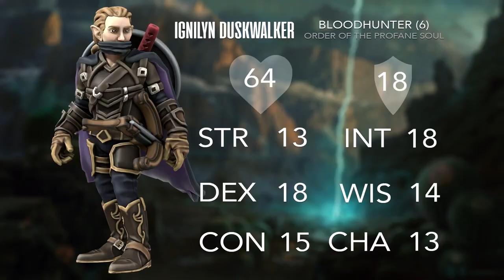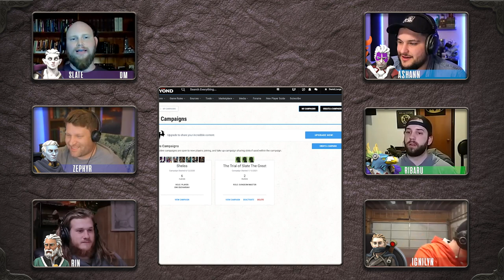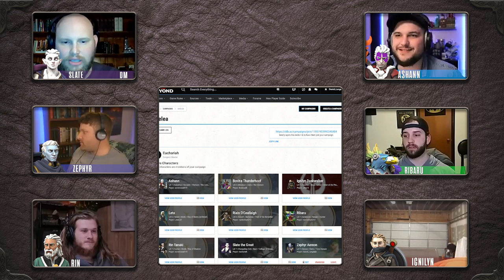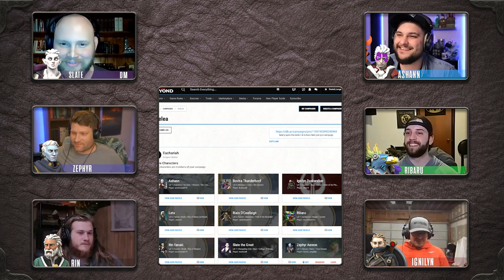The Blue Cardinal and the Albino Hummingbird | Homebrew: Shelea | Campaign 1, Episode 32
Homebrew: Shelea is the first Dungeons and Dragons 5e Campaign from Homebrew Creative.

Homebrew Creative is a team that wants to create stories, build community, and enjoy great art through the lens of games and conversations.